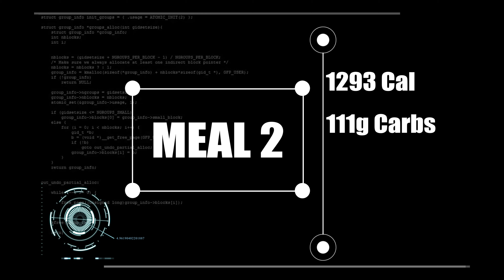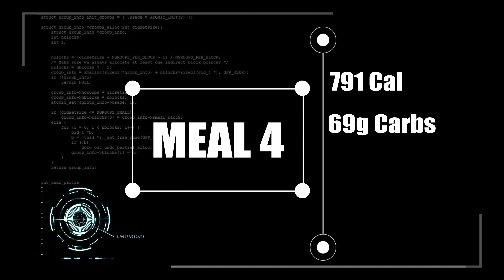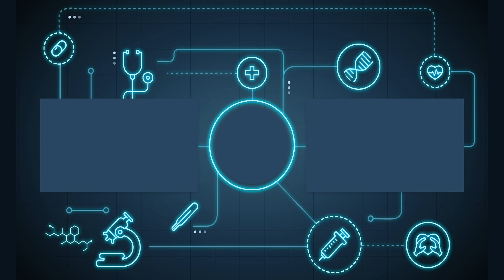3200 calories Pure Vegetarian Indian Muscle Building DIET PLAN | 131 gram Veg Protein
This video talks about a 3200 calorie pure vegetarian muscle-building diet plan for weight gain and natural bodybuilding.
The macros for the above meal plan are
Carbohydrates 334
Protein. 131
Fats 134